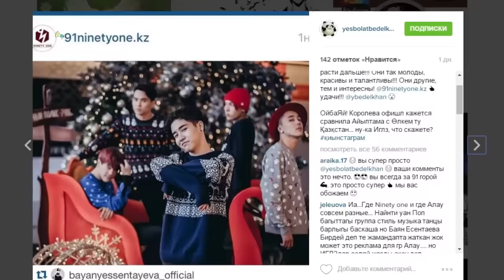Ринат против Ерболата